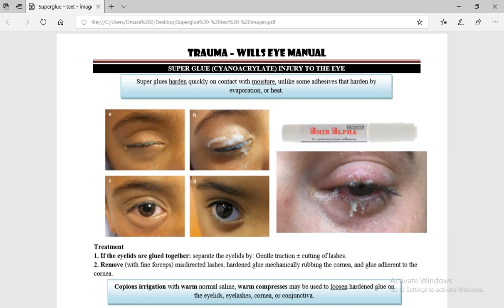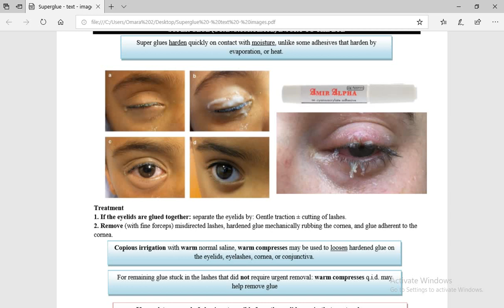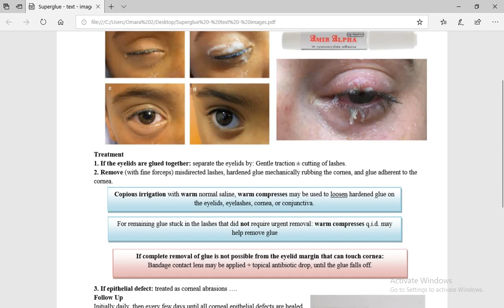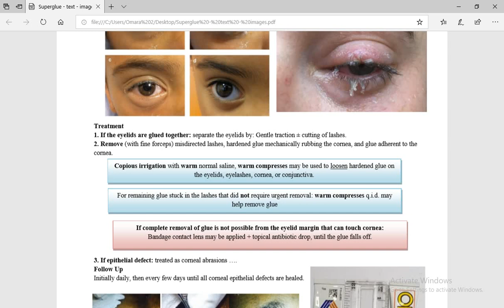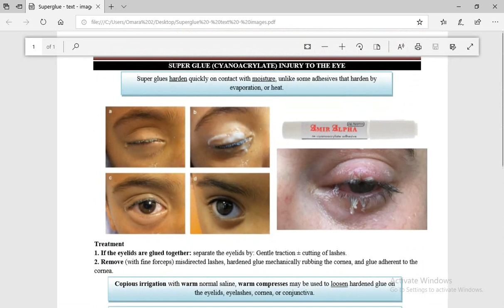05 Wills eye manual - Super glue injury to the eye (Arabic)